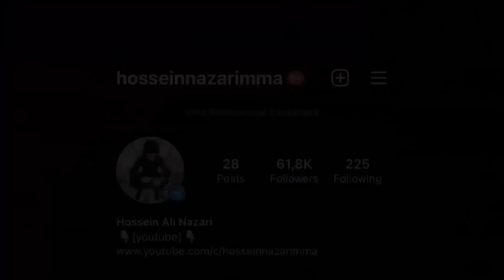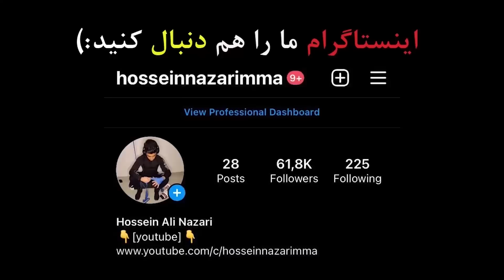گزارش کشتی اول رحمان عموزاد در مقابل حریف کره65KG😍💪🏻جهانی بلگراد صربستان 2022